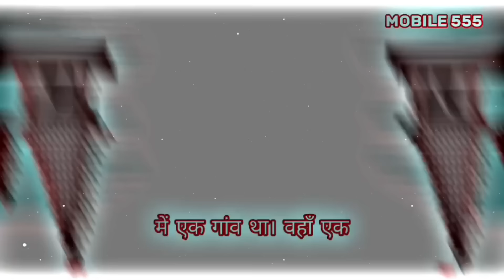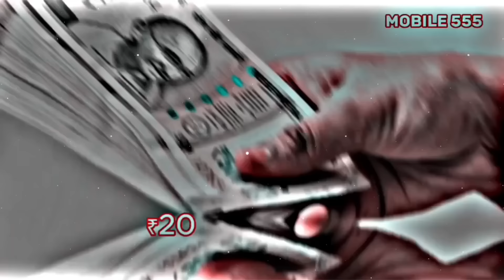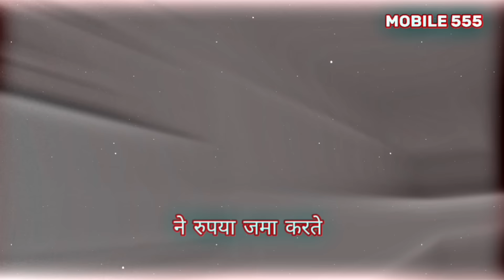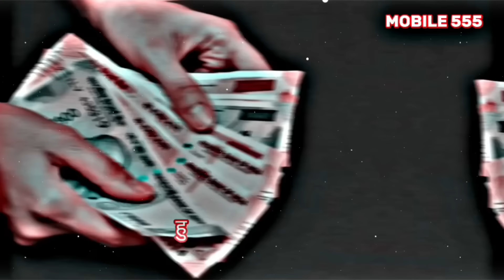जब राम जी अपने भक्त को बचाने आए || BAGESHWAR DHAM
|| your queries ||

bageshwar dham
bageshwar dham sarkar
bageshwar
bageshwar baba
bageshwar baba status
ram
lord ram
hanuman
lord hanuman
sanaatan
sanaatan dharm
sanatani